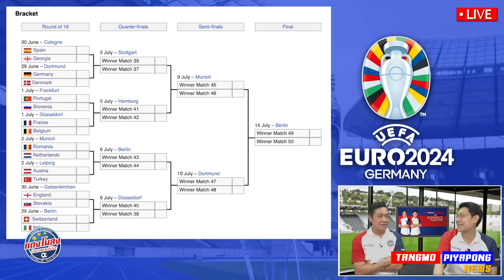ด่วน 2 ทีมสุดท้าย เข้ารอบ 8 ทีม / วิเคราะห์ !! บทสรุป ยูโร โหดๆ / เนเธอร์แลนด์+ออสเตรีย มันส์